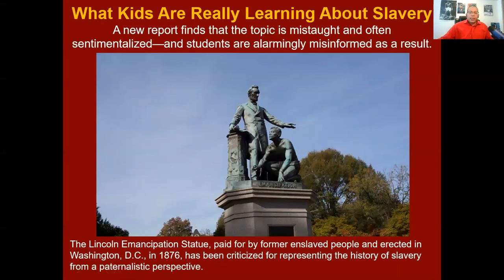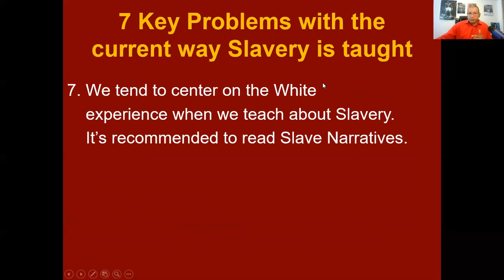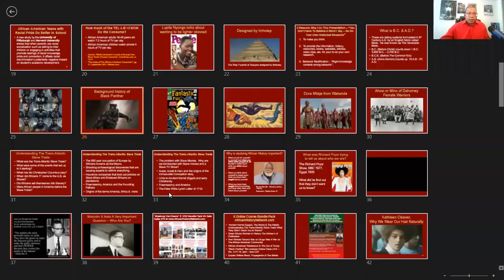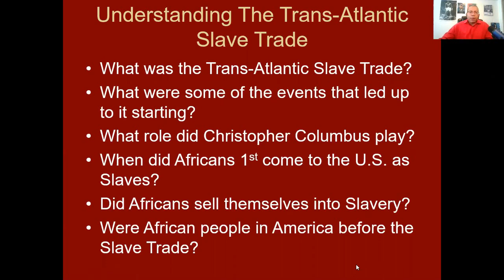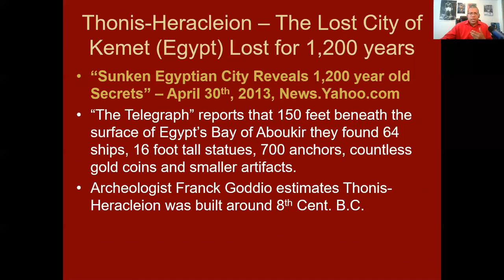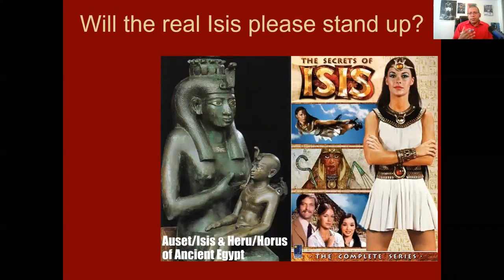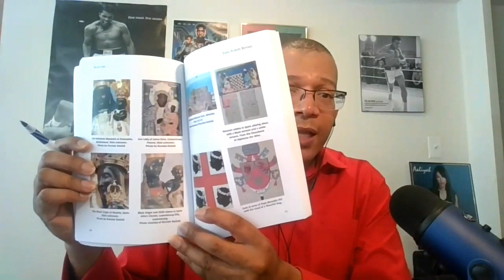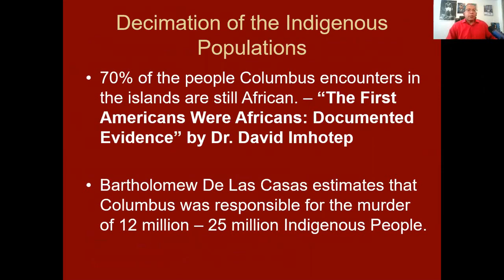New Class: Kemet, Moors, Maafa: Understanding Trans-Atlantic Slave Trade Preview - Michael Imhotep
Michael Imhotep host of The African History Network Show discusses his new Online Class starting on Wed. 6-12-19.  "Ancient Kemet, The Moors & The Maafa: Understanding The Trans-Atlantic Slave Trade What They Didn’t Teach You In School” Online Class Preview with Michael Imhotep. 16 Hr, 8 wks, Starts on Wed., June 12th 8pm, then on Saturdays.  Over 20 hours of Bonus Content ON DEMAND you can watch now.

LIVE ONLINE CLASS - "Ancient Kemet, The Moors & The Maafa: Understanding The Trans-Atlantic Slave Trade What They Didn’t Teach You In School” with Michael Imhotep, talk show host, researcher, lecturer and founder of The African History Network.  This class will be LIVE and will be available to view ON DEMAND.   Class starts on Wed. June 12th, 2019, 8pm - 10 pm EST.  Other classes will be on Saturdays, 4pm - 6pm EST.  This is an 8 week, 16 hour Online Course.  This course is only $80 regularly $130 and includes a lot of bonus content.  As soon as you register you can watch about 20 hours of BONUS CONTENT. WATCH NOW!!!

When we discuss the Trans-Atlantic Slave Trade we have to first understand that African people are the Original people of North, Central & South America & have been in the U.S. at least 51,700 years. We can’t start studying our history in SLAVERY. Even when we study the Trans-Atlantic Slave Trade, which is important to study, we can’t start in 1619 or in the 1440s when the Portuguese get involved. We have to understand the history chronologically and deal with the 800 year occupation of the Africans known as the Moors who enter into the Iberian Peninsula, today known as Spain and Portugal, from North Africa in 711A.D. This course not only deals with the Slave Trade but thousands of years of history that leads up to the Slave Trade of African people taking place.   for DVD lectures, podcasts, articles, documentaries and more from Michael Imhotep.

African American Business Owners post the name of your business here

Advertise your African American owned business with The African History Network to reach thousands of potential customers. Get 2 Months for the price of one.  Offer ends Wednesday, June 12th, 2019! E-mail us at for more information about Advertising with The African History Network and on our Facebook Lie Broadcasts, Youtube and audio podcasts of “The African History Network Show” with Michael Imhotep which is on multiple podcasts platforms including Blog Talk Radio, Itunes, Stitcher, TuneIn, CastBox, FMPlayer, Acast, etc.